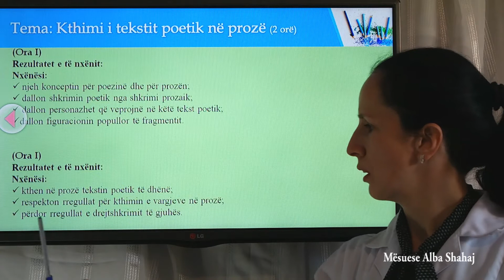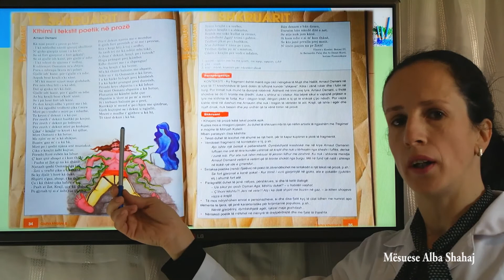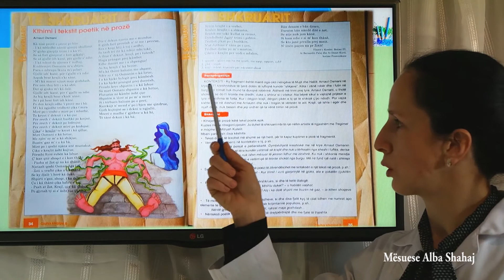Kthimi i tekstit poetik në prozë, Mësuese: Alba Shahaj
Shkolla 9-vjeçare “Shesh”, “Mënik”
Lënda: Gjuhë shqipe VIII
Tema: Kthimi i tekstit poetik në prozë
Mësuese: Alba Shahaj